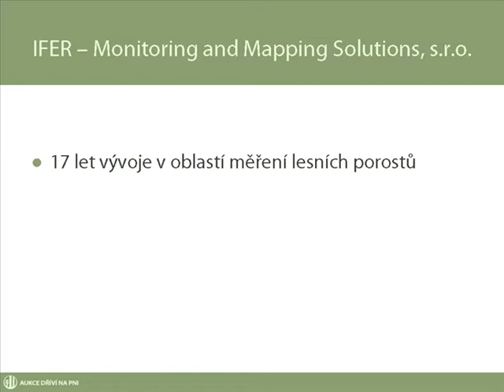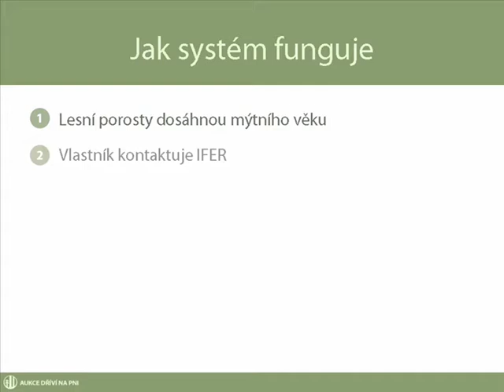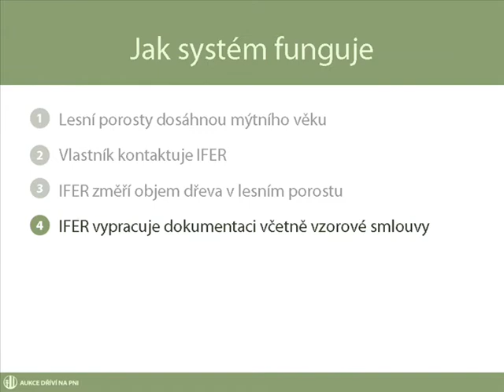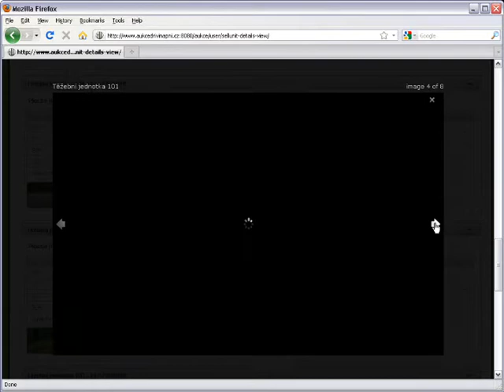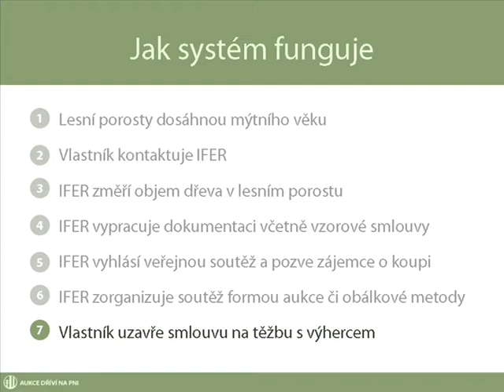Aukce dříví na pni